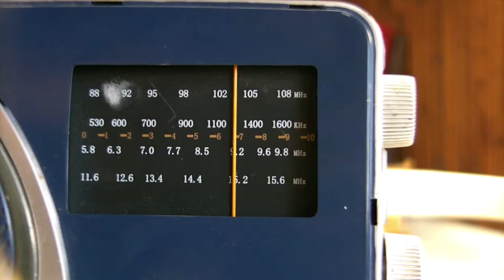Radio Skala Closeup Pt 2 - Footage Tripod